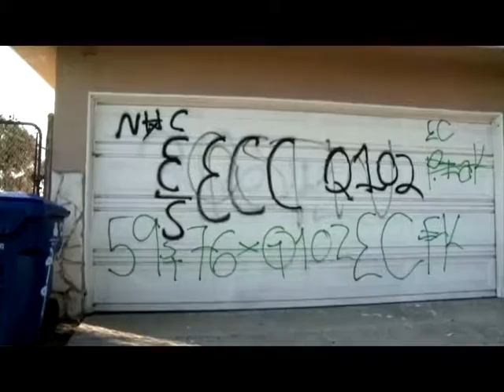Celebrity Chef Jeff Henderson to tell his story at Salvation Army event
Chef Jeff Henderson to be keynote speaker at The Salvation Army's 22nd Annual Tree of Lights 'A Christmas Wish' November, 12, 2015.